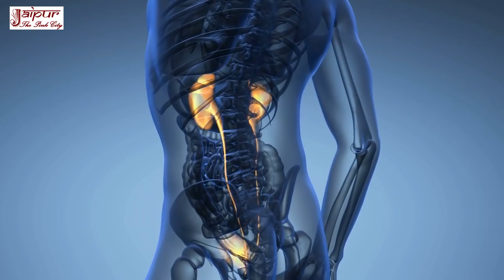जोड़ों में दर्द, यूरिन इन्फेक्शन, कब्ज, पेट में गैस, पैरों के तलवों में सूजन का घरेलू उपाय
दोस्तों, इस वीडियो में जोड़ों में दर्द , कमर में दर्द, हाथ पैरों में दर्द, कंधे में दर्द, यूरिन इन्फेक्शन, बार बार पेशाब आना, रुक रुक कर पेशाब आना, किडनी और ब्लैडर से जुडी कोई भी प्रोब्लम, कब्ज, पेट साफ नहीं होना, पेट में गैस का गोला, भूख कम लगती है, पेट हमेशा भारी भारी रहता है, पैरों के तलवों में सूजन, दर्द, पैर के तलवों में जलन रहती है, रात को ठीक से नींद नहीं आना, बाल झड़ना, गंजापन का इलाज बताया गया है. इसके लिए प्याज, लहसुन, दानामेथी, सरसों का तेल और शहद का इस्तेमाल किया गया है.

doston, is video me jodo me dard, kamar me dard, hath pero me dard, kandhe me dard, urine infection, baar baar peshab aana, ruk ruk kar peshab aana, kidney, bladder ki problems, kabj, pet saaf nahi hona, pet me gas, bhuk nahi lagna, pet hamesha bhari bhari rehna, pero ke talvo me sujan, dard, jalan, neend nahi aana, bal jhadna, ganjapan ka ilaj bataya gaya hai. iske liye pyaj, lehsun, danamethi, sarso ka tel aur shahad ka istemal kiya gaya hai.